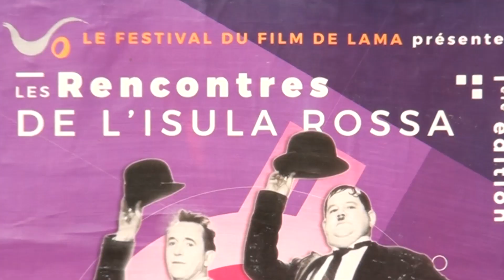Premières rencontres de cinéma à L’Ile Rousse avec le festival du film de Lama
Le Fogata de L’Ile Rousse accueille jusqu’au 20 octobre les premières rencontres de cinéma organisées par l’association du Festival du film de Lama. Un premier rendez-vous axé sur la comédie avec au programme 3 courts-métrages. Toujours avec une volonté de développer les actions en faveur du cinéma, le Festival du film de Lama met l’accent sur l’aspect éducatif avec plusieurs projections et débats pour les scolaires tout au long de ses rencontres.

La prochaine projection aura lieu ce vendredi 18 octobre à 14h avec le film « Mauvaises herbes » de Kheiron.

Intervista di Jean-Louis Devèze : Presidente di u festivale di u filmu di Lama.